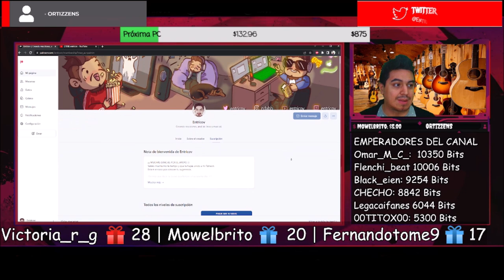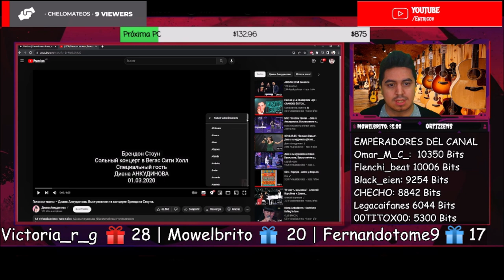🇷🇺🇦🇷 Голосом твоим – Диана Анкудинова Выступление на концерте Брендона Стоуна [REACTION] 🤯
Bien amigos, hoy volvemos con los hermanos de Rusia con una artista que llega al canal.
Estoy hablando nada más y nada menos que: Diana Ankudinova 🔥😎

¡Saludos! 🤗